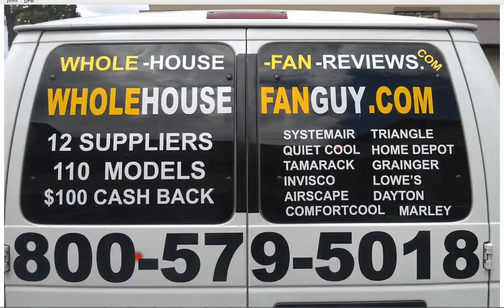Whole House Fan Newell